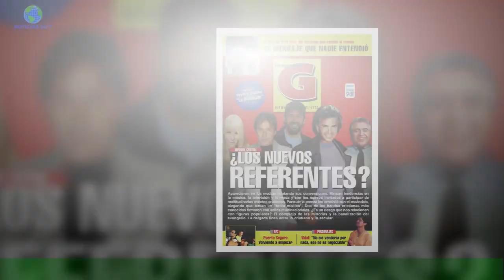Salen a la luz nuevos audios Canales Rivera llamando "secta" a 'Sálvame'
Cada cierto tiempo Sálvame pone en el punto de mira a uno de sus colaboradores y esta semana le ha tocado a Canales Rivera.A finales del pasado año el torero estuvo implicado en una polémica junto a Alba Carrillo,la cual llegó a molestarle hasta el punto de abandonar una entrevista en directo.